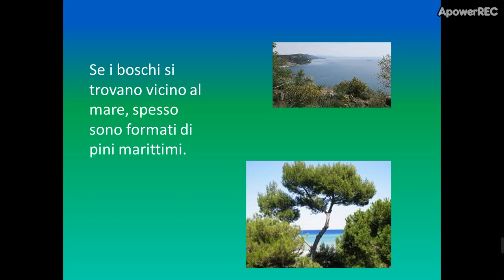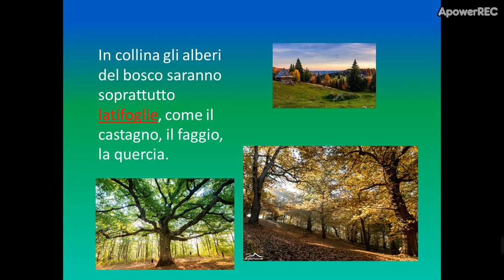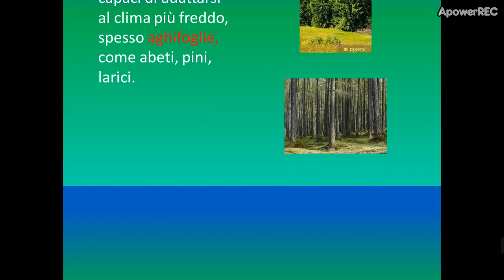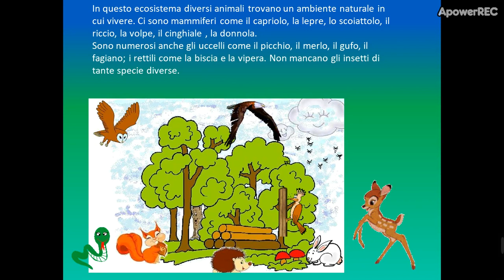L'ECOSISTEMA BOSCO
il bosco scienze